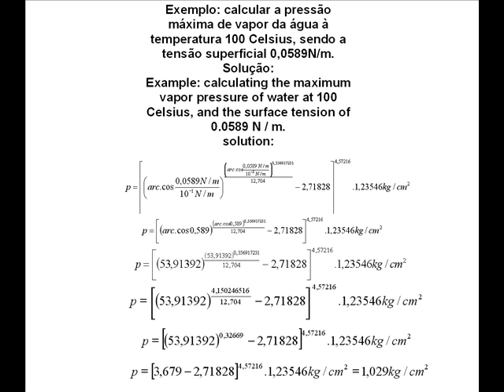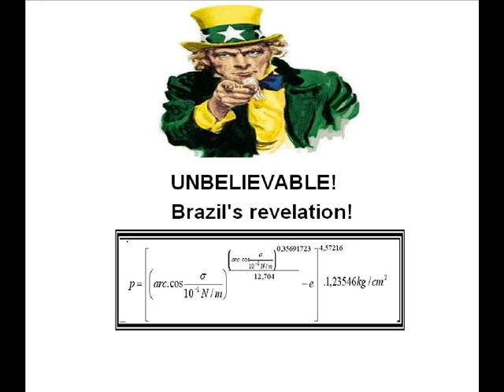A PRESSÃO DE VAPOR DA ÁGUA. VAPOR PRESSURE OF WATER.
Nova lei da físico-química revelada pelo pesquisador brasileiro, César Monteiro de Barros. Agora sabemos como calcular a pressão máxima de vapor da água em função da tensão superficial.
New law of physical chemistry revealed by Brazilian researcher, Cesar Monteiro de Barros. We now know how to calculate the maximum vapor pressure of water as a function of surface tension.